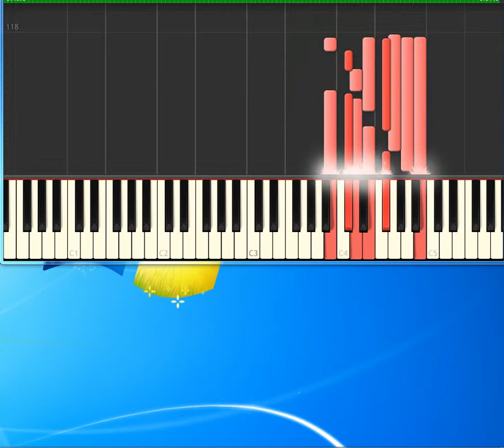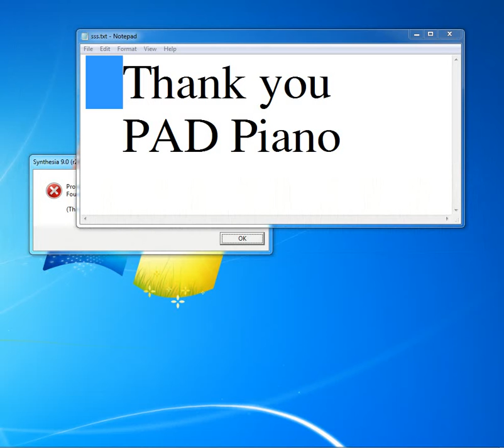Madonna Don't Tell Me [Piano tutorial by Synthesia]